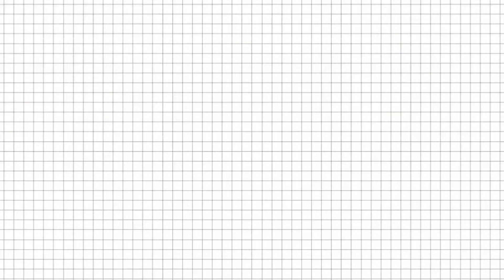Spring Makeup 봄 매이크업 | GRWM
Just tried to do a simple make with a spring theme.

Just a disclaimer, im not a makeup artist and i dont have idea of makeup techniques. Im just trying to be like other girls lol  😂

BGM
🌸Twilight- JINJIN
🌸Wednesday Night- NUERA

Use my YesStyle Code: MOONNICA26